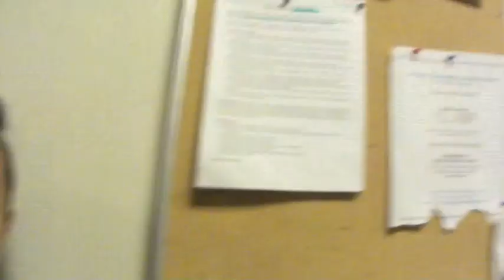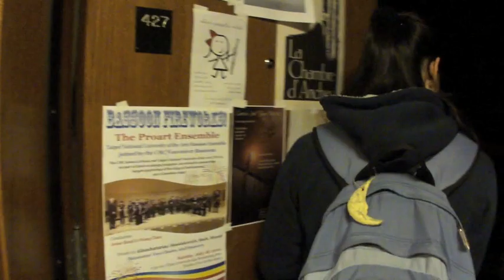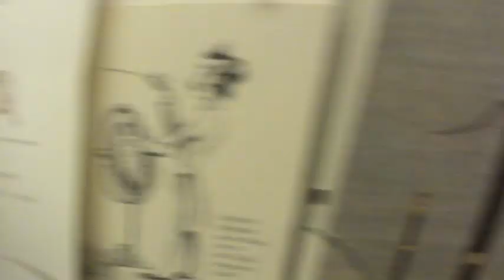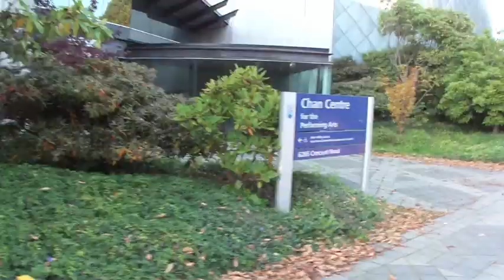Life on Concert Day (Part I)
20 October 2010

Hey guys! Part I of another fun glimpse into life as a music student, this time on concert day! Not all concert days are like this, but it's a pretty good example of a more relaxed one.

-exclusive biweekly vlogs
-exclusive monthly livestreams!